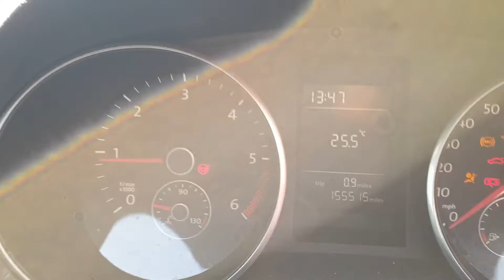Engine Motor 1.6 TDI CAY CAYC VW Golf 6 Hatchback 2008 - 2014 Culoare LC9X AV59XWT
Motor 1.6 TDI CAY CAYC VW Golf 6 Hatchback 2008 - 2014 Culoare LC9X AV59XWT, serie VIN WVWZZZ1KZAW225233.